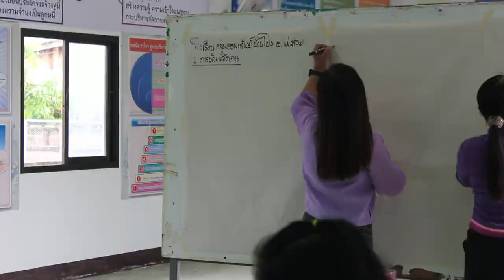วีดีทัศน์ สรุปงานพัฒนาชุมชนจังหวัดเชียงราย เดือน พ.ค 2566